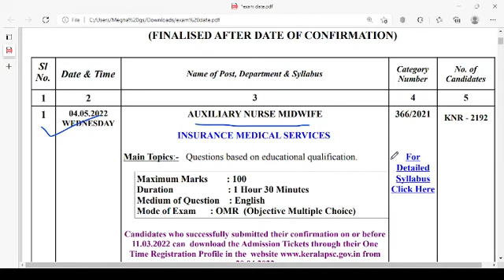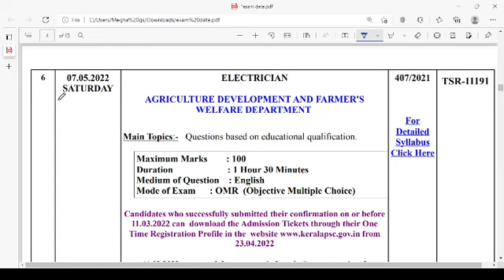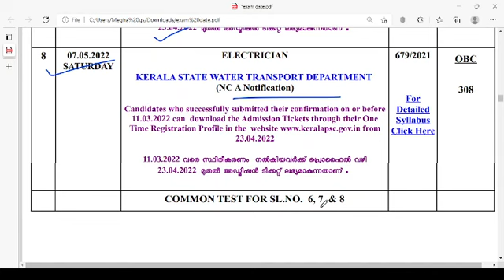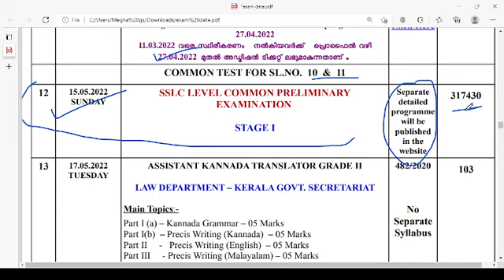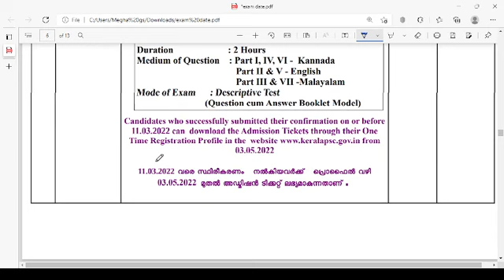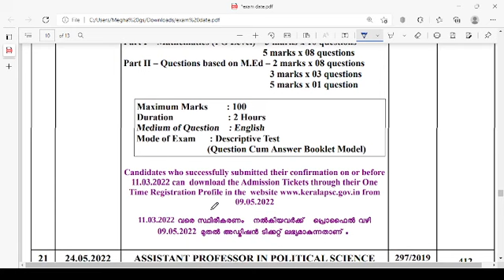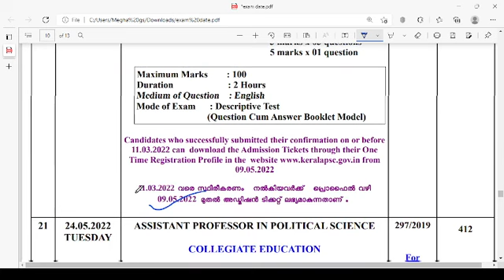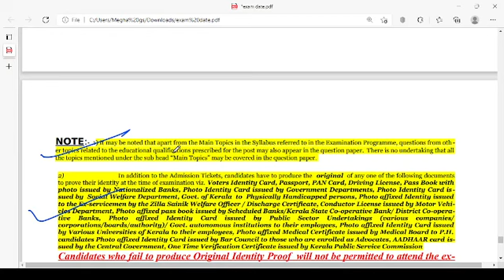പത്താം തരം പ്രിലിമിനറി ഡേറ്റ് വന്നു | 10TH LEVEL DATE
നിങ്ങളുടെയോ സുഹൃത്തുക്കളുടെയോ പി എസ് സി വിജയകഥകള്‍ ഈ ചാനലിലൂടെ ലോകത്തെ അറിയിക്കാം.